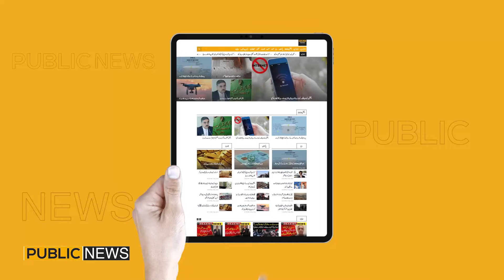Imran Khan's Important Message | PTI Jalsa in Islamabad | Breaking News | Public News